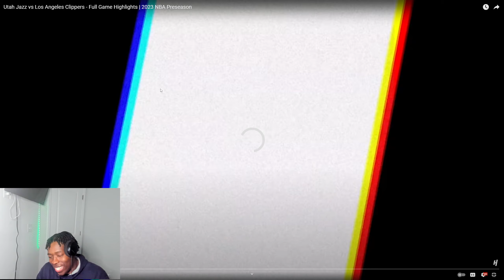WE'RE WINNING A RING!! CLIPPERS VS JAZZ🔥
Joel tv

Nyyear Price

hoommantv

p2isthename

GOLD DIGGER PRANK PART 37 JOEL TV

 • BLINDED By the BALL! 😂 | Funnies & Fa...  ​​​​
TRY NOT TO LAUGH with Your Mouth Closed Funny Video 2020

[2 HOUR] Try Not to Laugh Challenge! Funny Fails | Fails of the Week | Funniest Videos | AFV

 • [2 HOUR] Try Not to Laugh Challenge! ...  ​​​​
Try Not To Laugh Watching Funny Kids Fails Compilation 2019 - Part 2

Funniest Dogs and Cats - Awesome Funny Pet Animals Videos

 • 🤣 Funniest 🐶 Dogs and 😻 Cats - Awesom...  ​​​

👁 About this video :
Audi R8
She's NOT a GOLD DIGGER, She's JUST WANNA THROW THAT NECK !! | LondonsWaySHE'S NOT A GOLD DIGGER, SHE'S THE GIRL OF MY DREAMS!! (CRAZY ENDING)GOLD DIGGER PRANK PART 513 | LondonsWay

youtube reactions
lil uzi reactions
ishowspeed rreaction
adinross reaction
Kai Cenat reaction
AMP reaction
Duke Dennis reaction
Flightreacts reaction
OSN reaction
DDG reaction
best reaction videos
best reactor on youtube